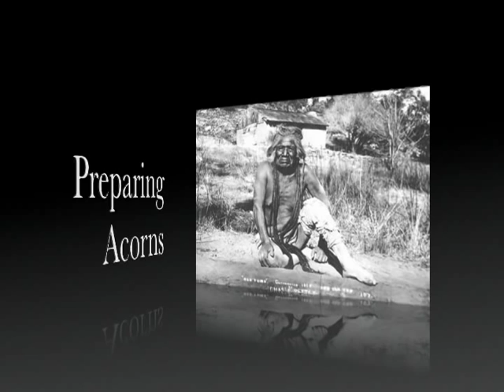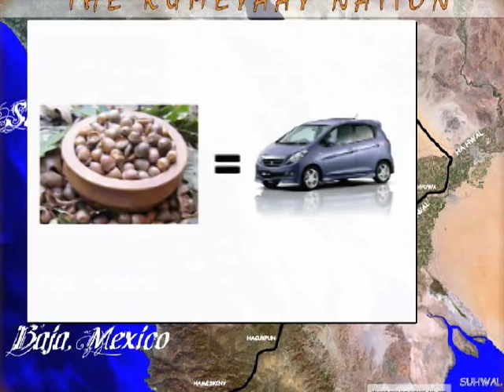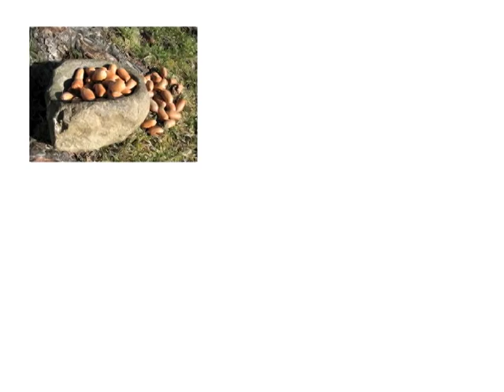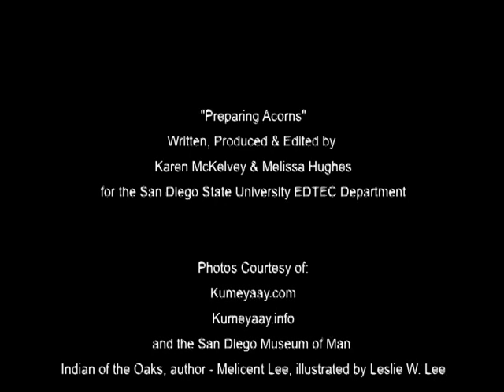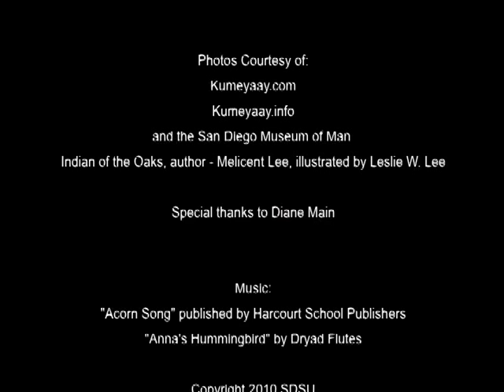Preparing Acorns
Explanation of how the Kumeyaay Native Americans of Southern California prepared acorns for use in meals. The video gives a brief overview of the Kumeyaay's location and migration routine.